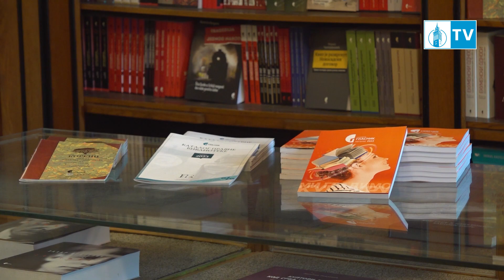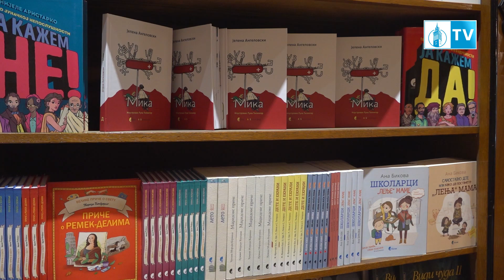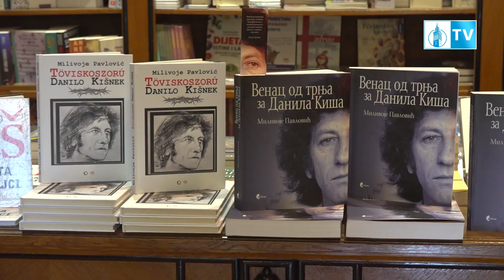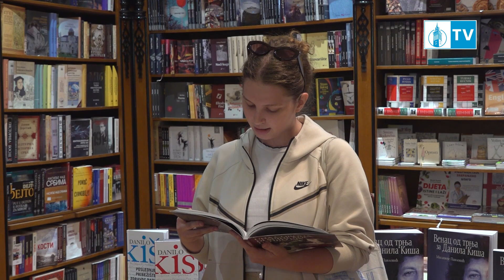Službeno, Službeni glasnik u knjižari "Danilo Kiš"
Izdavačka kuća „Službeni glasnik” svoja vrata otvorila je u poznatoj subotičkoj knjižari „Danilo Kiš”.

Svoja izdanja prodavaće na dobro poznatim policama Mirkove knjižare, koja će uprkos novom „stanaru” za Subotičane verovatno ostati svojevrsno mesto sastajanja.

Direktor izdavačke kuće „Službeni glasnik” svestan je važnosti ove knjižare, uporedivši je sa beogradskom „Geca Kon”.

Milivoje Pavlović, novinar, publicista, koji je deo svog književnog opusa posvetio Danilu Kišu, rekao je da je Kiš, pisac iz prošlosti, ali jednako savremen i danas..

Osvrnuo se na njegov život, izgnanstvo, ali i duboku tugu koju je nosio gde god je živeo, od Subotice do Pariza. Njegovo delo je vanvremensko, a njegova književna filozofija dubokoumna i savremena i danas.